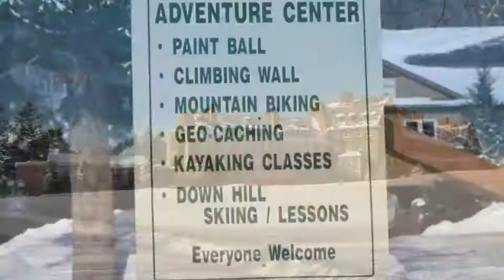Learning To Ski at Skytop Lodge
Doris and Eli spent President's Week at Skytop Lodge learning to ski. Within 1 hour, they were skiing like pros! Skytop's gentle slopes are perfect for beginner skiers and snowboarders.